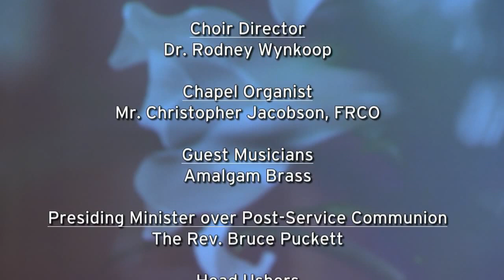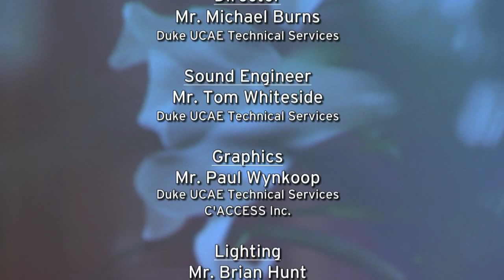University Worship Service - 4/24/16 - Ellen Davis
In today’s Scripture readings, we see the Apostle Peter reporting to the church in Jerusalem his extraordinary vision from the Lord and the command to lay down distinctions between Jews and Gentiles. Through this Peter points to the reconciling love of Christ and shows how Christians can disagree lovingly. In John’s Gospel, Jesus says that those who follow him must be known for their love for one another. This love is unafraid to follow wherever the Lord goes and is a love that encompasses all of creation—to the praise and glory of God.

To jump to a specific point in the service, please use the below key tags:

9:41 - Processional Hymn: O What Their Joy and Their Glory Must Be
16:29 - Old Testament Lesson: Psalm 148
18:20 - Anthem: Psalm 148 (Gustav Holst)
24:24 - New Testament Lesson: Acts 11:1-18
27:54 - Gospel Lesson: John 13:31-35
29:36 - Sermon by Dr. Ellen Davis: Fighting Like Christians
52:09 - Response Hymn: In Christ There Is No East or West
1:00:15 - Offertory Anthem: A New Commandment (Brian A. Schmidt)
1:07:13 - Closing Hymn: Lead On, O King Eternal